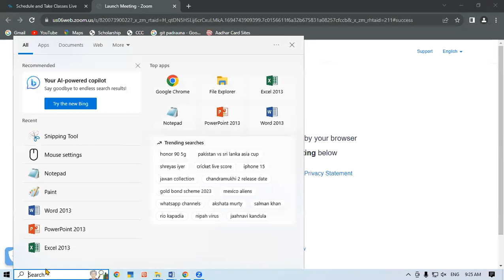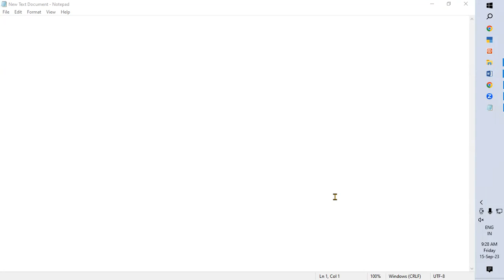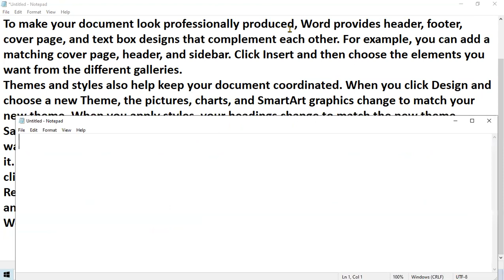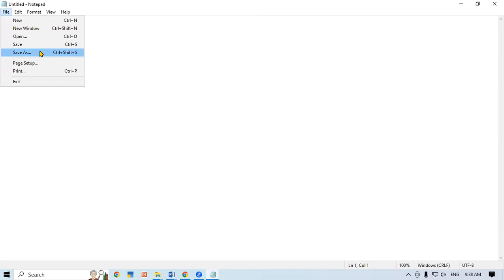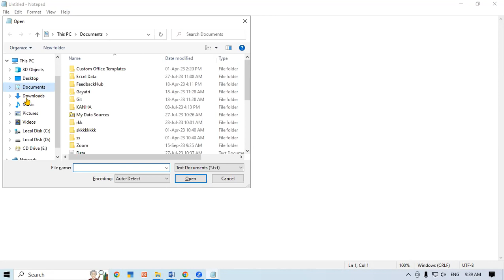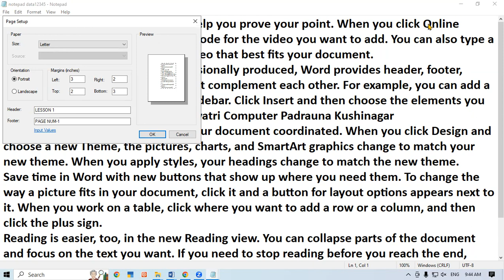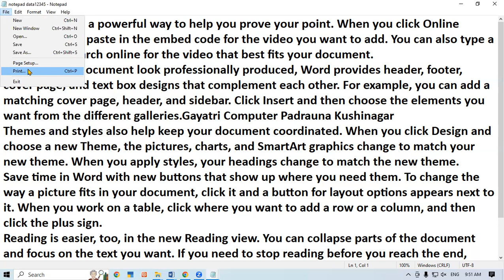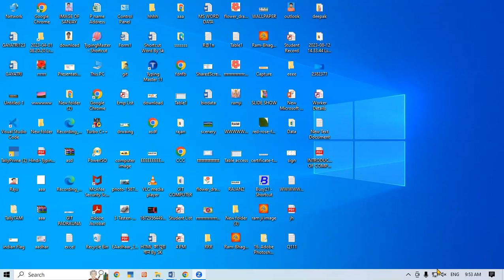About Notepad | Fundamental | GIT Education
About Notepad.